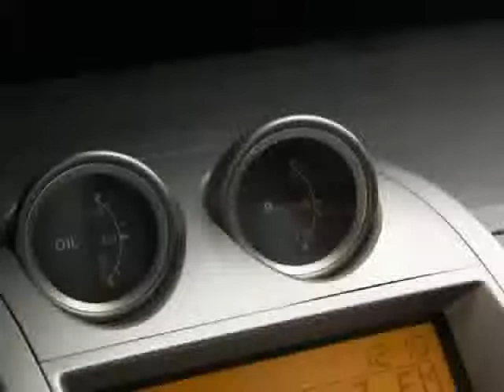2009 Nissan Sentra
Don't miss this 2009 Nissan Sentra. It's equipped with Automatic transmission and features a Sonoran Sand Metallic exterior. With 0 miles, You'll want to take this car home. Make a great choice today.